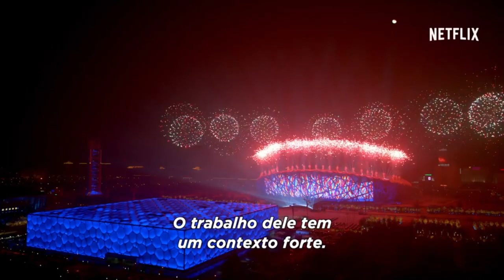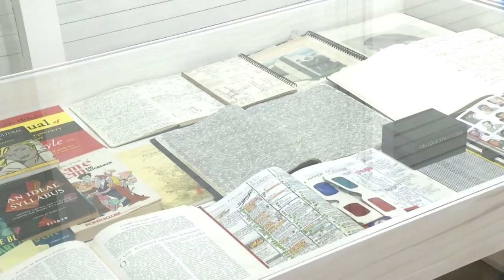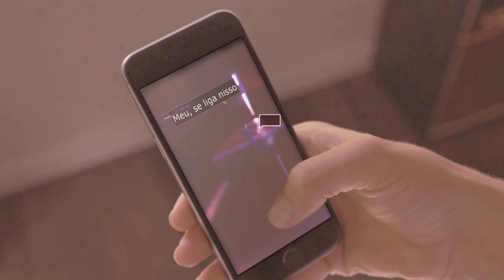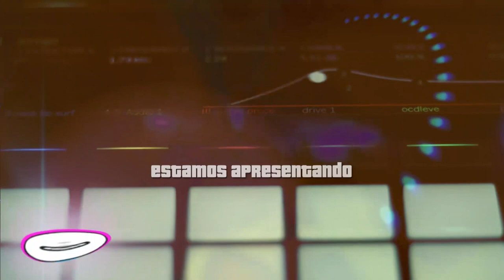Radar | TVE - Ôbaixada - 27/06/2023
Bora conferir as atrações desta terça!

⏩ Bate-papo: Projeto “Profissa NH” oferece bolsas de estudo gratuitas para formação audiovisual;

⏩ Reportagens sobre as exposições: “Desenhos Miméticos” na @v744atelier, e “Primeiro Raio” na galeria @fundacaoecarta;

⏩ Videoclipes e muito mais.

Não perde! O Radar TVE é nessa terça, ao vivo, às 17h30, na TVE.